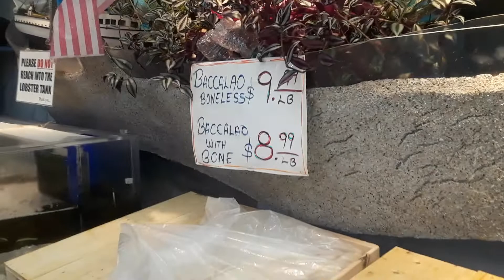Ocean Fish Market Astoria,NY 7/7/2021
Was thinking of fish for dinner. Maybe Red Snapper. Always fresh fish here .